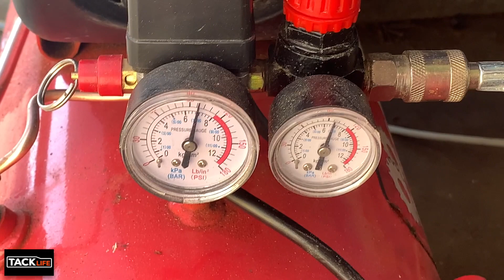COMO FABRICAR una fuente de alimentación con PIEZAS DE UNA LAVADORA !!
FABRICO !! una fuente de alimentación con ⭕️ PIEZAS RECICLADAS ⭕️ .

En este ✅FANTASTICO VIDEO te enseño a fabricar una fuente de alimentación de 220 voltios a 125 voltios y ademas le incorporo una lampara led de 220 V , es una fuente de alimentación fabricada con un transformador de una lavadora vieja y que le damos una oportunidad nueva al reciclarla, esta pieza de lavadora es un transformador de 540 vatios que nos va a servir para transformar la corriente para que mi taladro de columna pueda funcionar correctamente, espero que te guste esta fuente de alimentación con pieza de lavadora vieja, porque de una vieja lavadora se pueden sacar muchas piezas para hacer maquinas caseras ,espero que te guste el video de la fuente de alimentación.
Un saludo

🧢MAS PRODUCTOS BANGGOOD PARA EL BRICOLAJE🧢

🧢HERRAMIENTAS QUE USO EN EL CANAL🧢

BANCO TRABAJO KETER✅
MULTIMETRO O TESTER
INGLETADORA EVOLUTION R210 MTS
INGLETADORA EVOLUTION R255 SMS✅
TALADRO COLUMNA
FUENTE ALIMENTACION LABORATORIO✅
BANCO TRABAJO SIMONRACK✅
PULIDORA ELECTRONICA COCHE
ESTACION DE SOLDADURA PROFESIONAL
KIT ESPIGAS WOLFCRAFT
MASCARILLA ALTA CALIDAD
CASCO SOLDAR ELECTRONICO
TERMOMETRO LASER
AMOLADORA BOSCH PROFESIONAL✅

No creerás!! FUENTE ALIMENTACIÓN con 👉pieza VIEJA de lavadora , Tu ne croira pas!! ALIMENTATION avec ANCIENNE pièce de machine à laver , あなたは信じられないだろう！！ 古い洗濯機部品を備えた電源 , Você não vai acreditar!! FONTE DE ALIMENTAÇÃO com parte ANTIGA da máquina de lavar , Вы не поверите!! БЛОК ПИТАНИЯ со СТАРОЙ частью стиральной машины , You will not believe!! POWER SUPPLY with OLD washing machine part